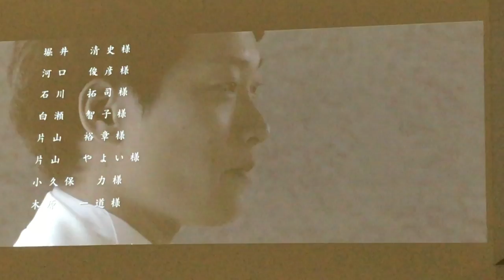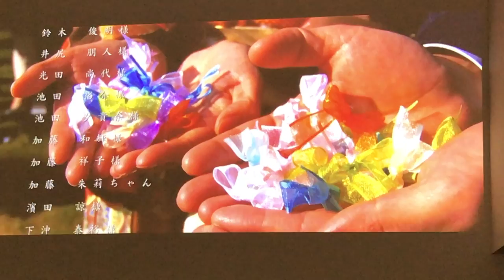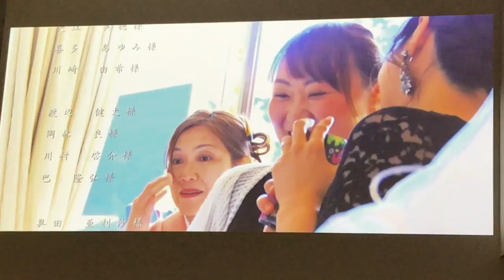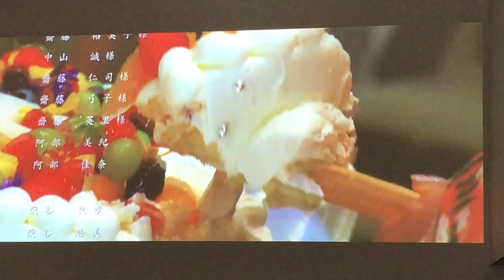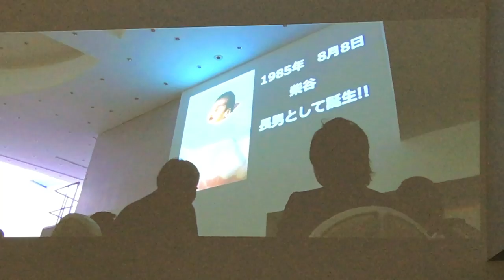Taku and Yuri Wedding End roll *2017/02/19 Osaka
たくやゆりちゃんおめでとう！